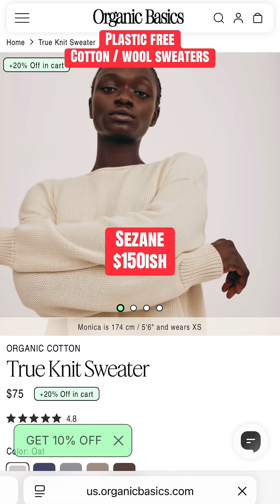Which is cheaper? Plastic vs. Anti-plastic clothing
plastic is a lot more expensive than people realize - let’s review plastic sweaters & leggings